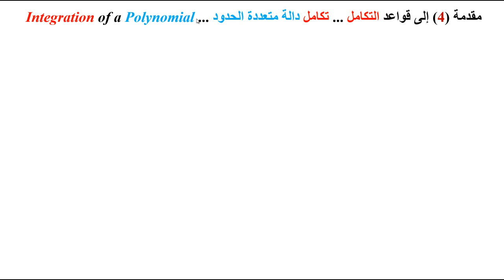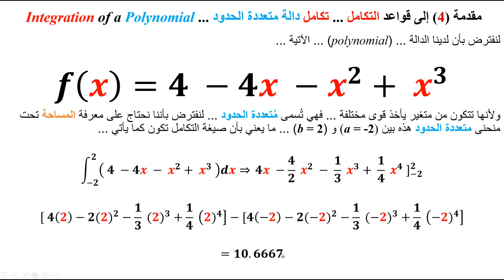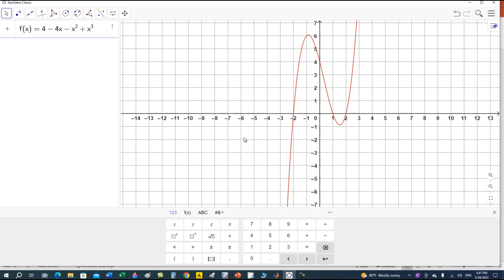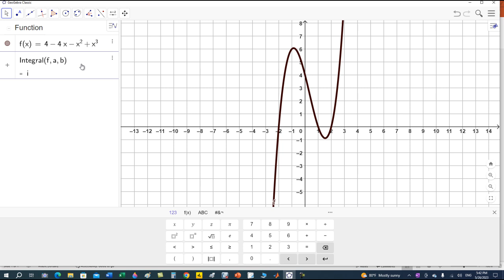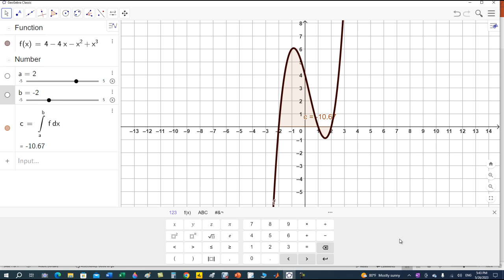مقدمة (4) إلى التكامل المُحدد ... تكامل دالة متعددة الحدود ... Integration of a Polynomial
يشرح هذا المقطع تكامل دالة متعددة الحدود (Polynomial) بواسطة مثال وتطبيق على برنامج جيوجبرا Integration of a Polynomial with an Example and Geogebra Application